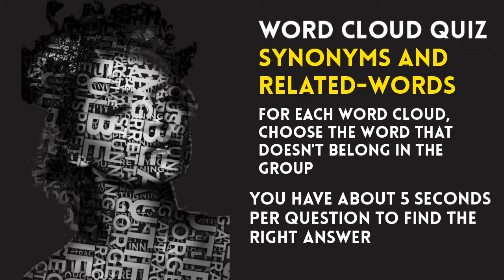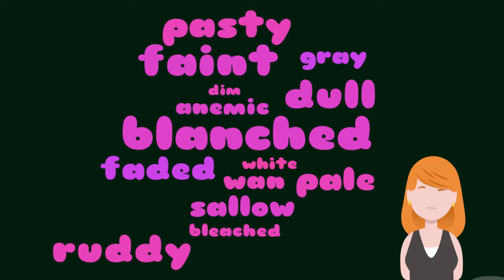Word Cloud Quiz: Synonyms and Related-Words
How good is your English vocabulary? For each word cloud, choose the word that doesn't belong in the group.